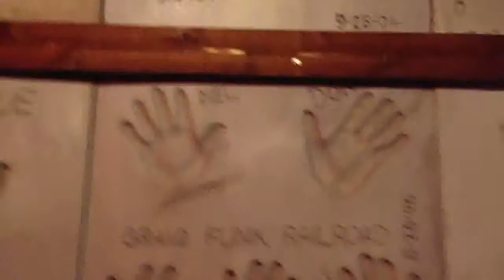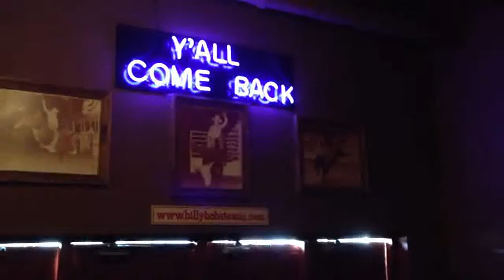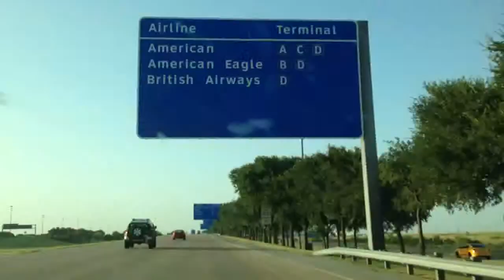Texas Trip: Day 6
The sixth and last day of our trip to Texas! Aside from eating at Billy Bob's Texas, we traveled the whole day. 4+ hours to the airport, then our flight home. I had a great time in Texas, but I was happy to get back to the crisp clean non-sticky Washington air.